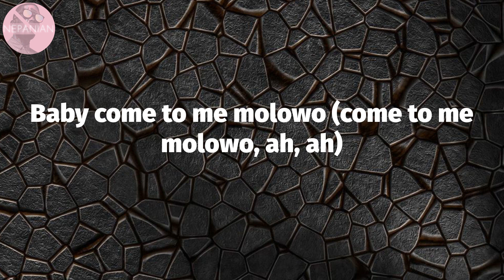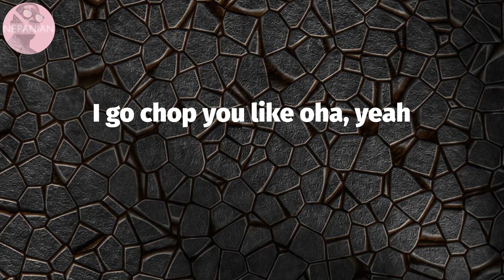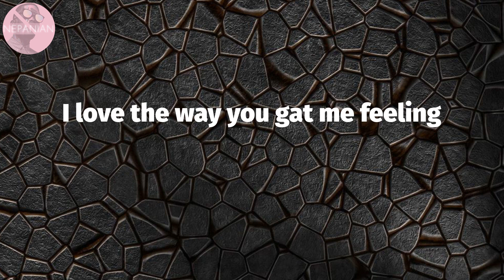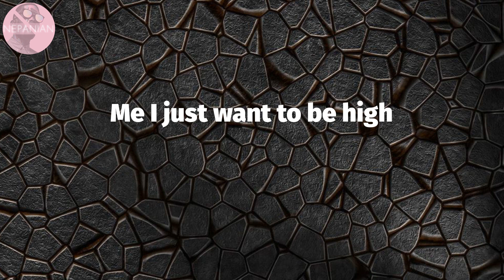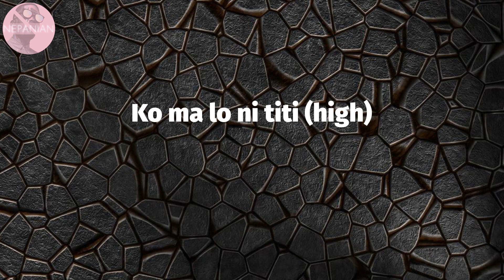𝘼𝙙𝙚𝙠𝙪𝙣𝙡𝙚 𝙂𝙤𝙡𝙙 - 𝙃𝙞𝙜𝙝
High Lyrics:
Hennessy 250
Be high
Be high
Me I just want to be high
Be high
Be high
Be high
Vision blurry
Words are slurry
Watimagbo, watimagbo